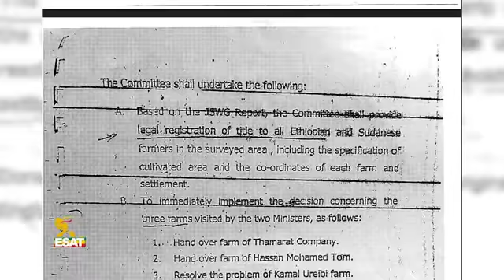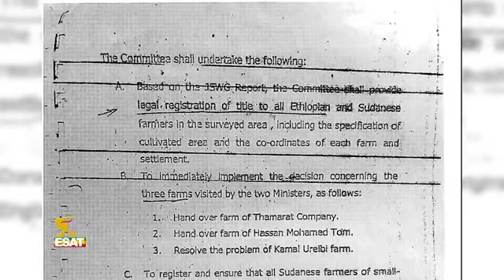ESAT DC Daily News August 16, 2018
Ethiopia News